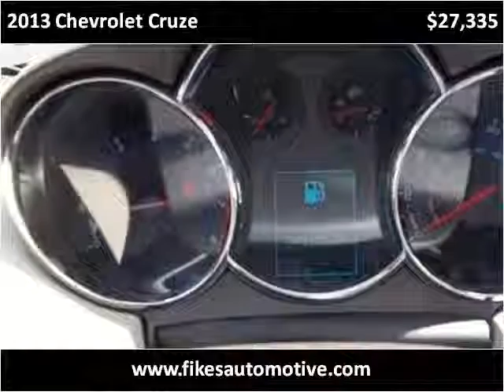2013 Chevrolet Cruze New Cars Hamilton AL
This 2013 Chevrolet Cruze is available from Fikes Chevrolet.